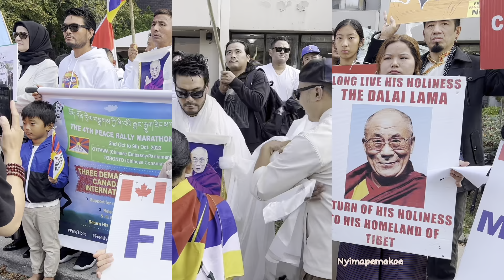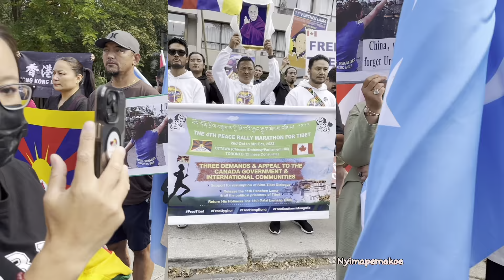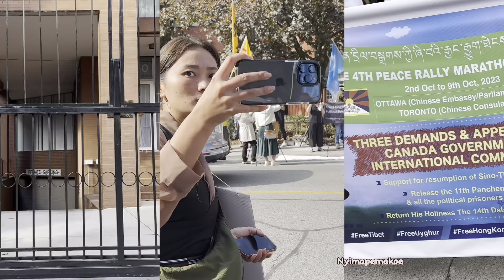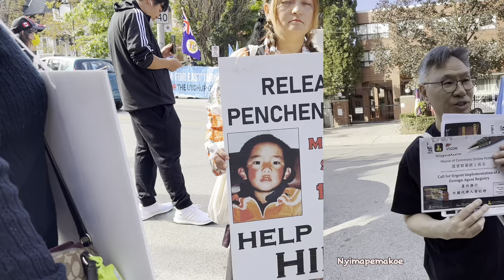Free Tibet part 2 rally marathon#tibetanvlogger